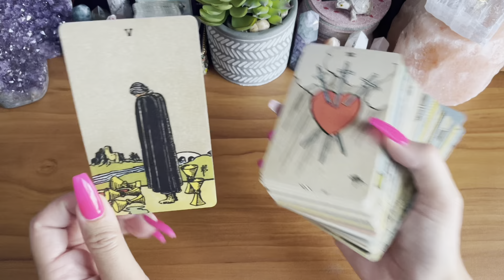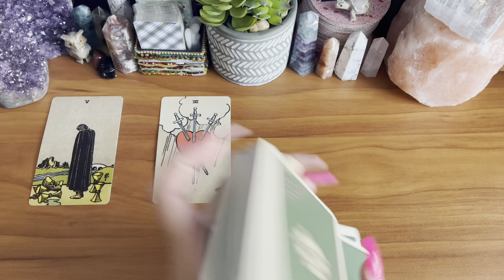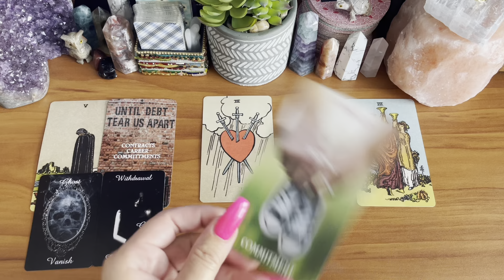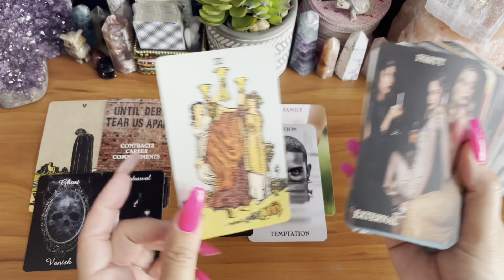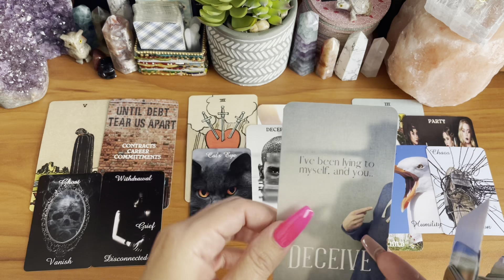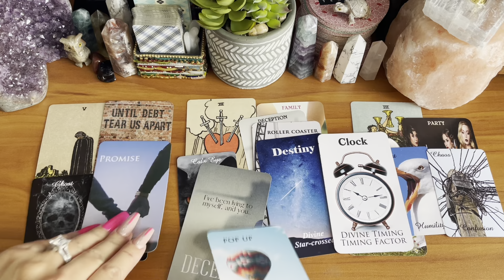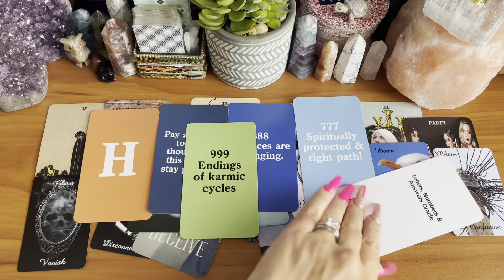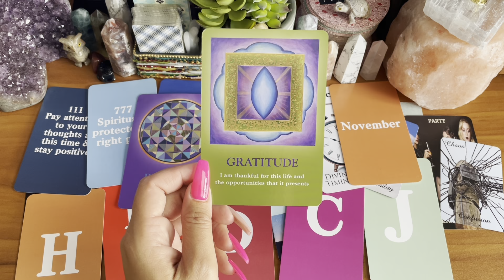🤭😱MERCURY RETROGRADE GOT DIVINE MASCULINE WANTING TO POP BACK UP AGAIN!😆♥️🥳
IF YOU WOULD LIKE TO BOOK A READING, PLEASE CLICK ON THIS

MY ETSY STORE TO PURCHASE MY JEWELRY & STICKERS!

✨ONE-ON-ONE PHONE CALL WITH ME!✨

☎️Spiritual Guidance Phone Call Pricing: (U.S. Dollars)
— Prices below are for next day scheduling or whenever you’re able to schedule a phone call.
$50 for 30 mins ($75 ER - same day call)
$65 for 45 mins ($90 ER - same day call)
$85 for 1 hour ($110 ER - same day call)
*** (ER) $25 extra for SAME DAY phone call